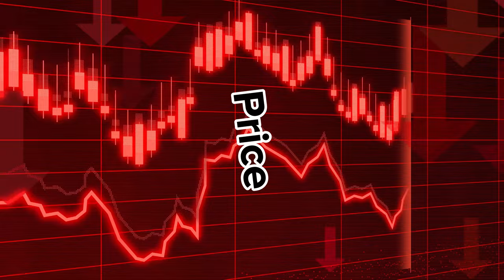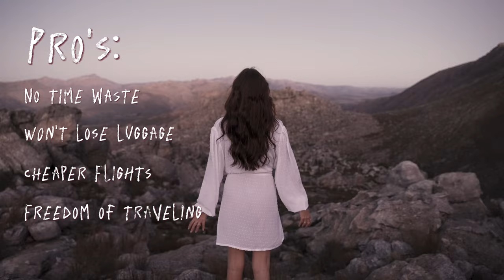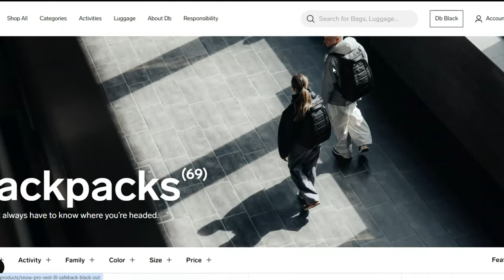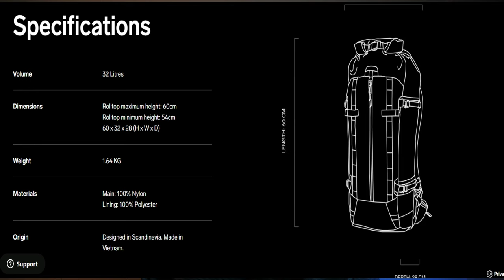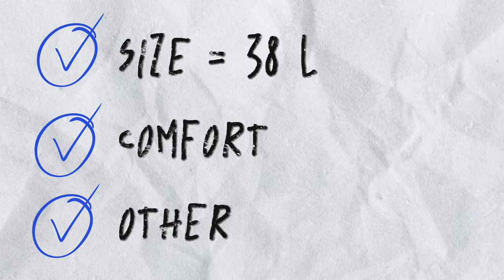The Ultimate Guide to One Bag Travel: EVERYTHING You Need To Know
The Ultimate Guide to One Bag Travel: EVERYTHING You Need To Know. In this video I'm sharing a full guide to a minimalist traveling style. I'm describing all aspects of traveling with one bag only. In the first part you can learn about the pro's and con's of One Bag Travel. The next chapter is about the travel types suitable for one bag and for more than one bag travels. Third chapter describes what bag or backpack should you choose and what features are relevant when traveling with one bag only. After that you'll learn about my backpack and what makes it perfect for my traveling style. Part four describes what I pack to the backpack depending on the climate and activities during the travel. Last chapter is about the packing methods.

Timecodes:
0:00 - Intro
0:59 - Chapter 1 - Pro's & Con's
4:19 - Chapter 2 - Is It For You?
6:42 - Chapter 3 - Choosing The Right Bag
12:16 - Chapter 4 - What To Pack?
17:36 - Chapter 5 - How To Pack

I'll be sharing more insights on flights and travel in future videos.

About me and the channel:
Hi, I'm Wojtek and I've been passionate about traveling for many years. I do treat it as my hobby to spend great time with my family and have a break from work.
So I'm not a hardcore traveler/nomad or someone spending most of his time on the road. I'm just an Everyday Normal Traveler who wants to spread the idea of having a great time with your closest wherever you want.